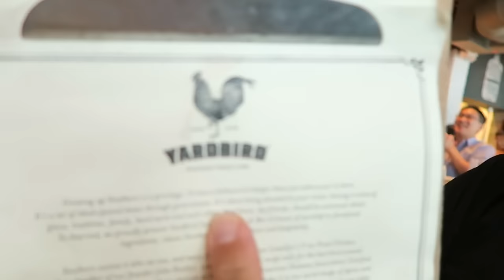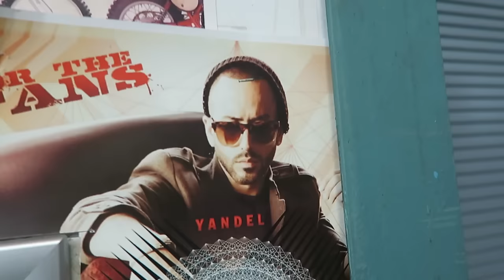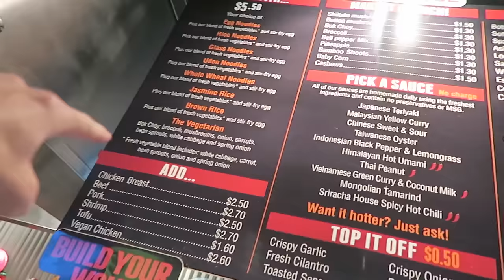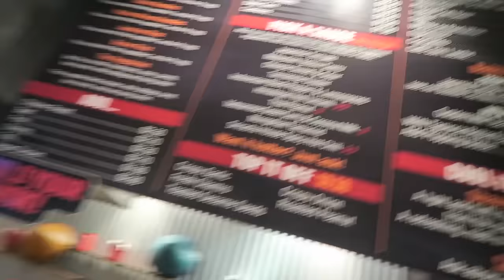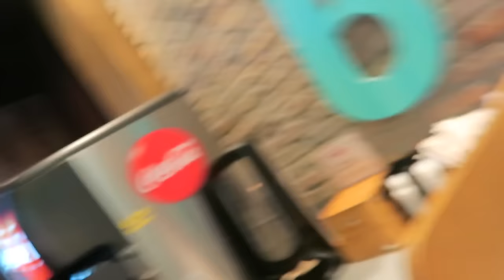WARNING!! DO Not Try This!! Worst challenge ever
Today I tried to vlog a little more raw for you. Had our show in Miami FL and did a nasty little challenge video. Never sniff hot sauce through your nose. haha.